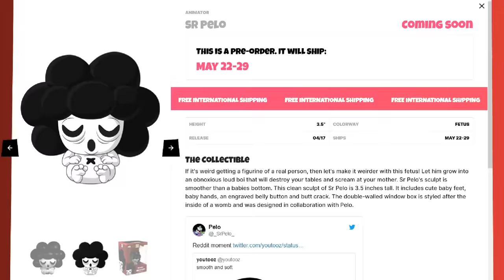YA SALIO EL PELITO FETITO